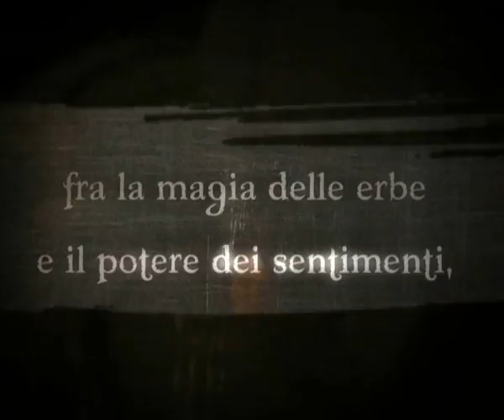LE TRE DONNE DI CARTESIO- Teresa Moure- Booktrailers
Ruotano attorno a Cartesio le tre personalità femminili protagoniste di questo romanzo, testimoni privilegiate della vita e dei sentimenti del grande filosofo. La regina Cristina di Svezia che lo ospitò nel suo castello pochi mesi prima della morte; Hélène Jans, amante olandese di Cartesio, e Inés Andrade, una giovane studiosa dei nostri tempi che sta preparando una tesi sul Cartesio privato,...